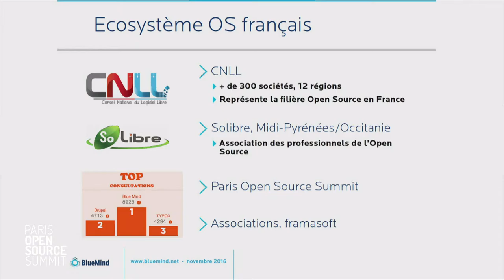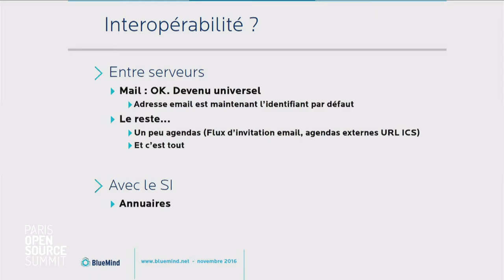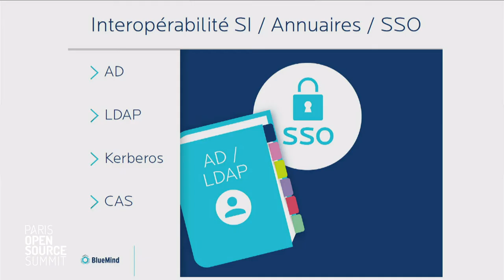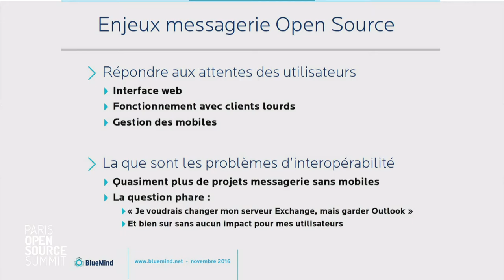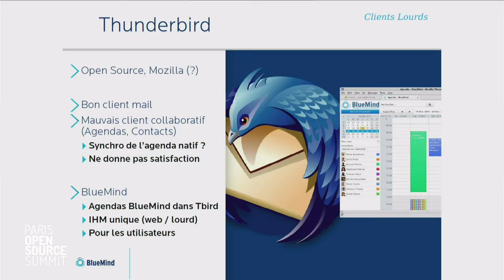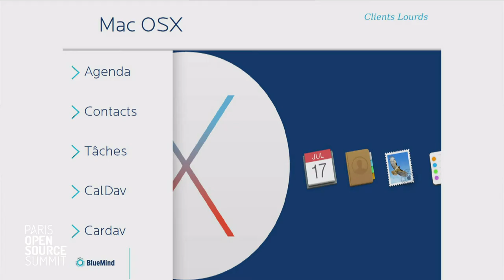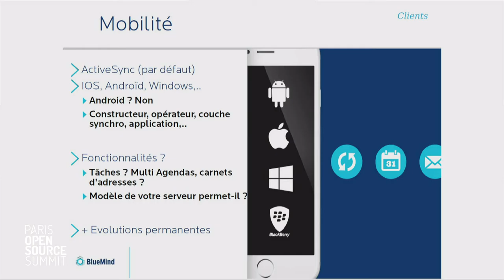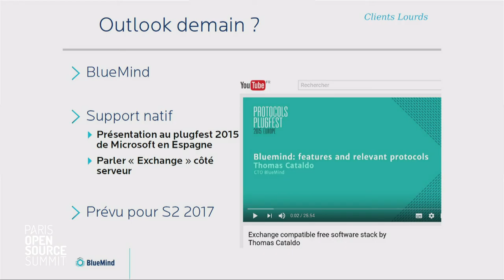Enjeux d’interopérabilité d’une messagerie Open Source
Pierre Baudracco, CEO, Bluemind